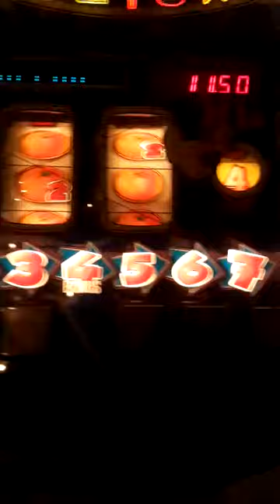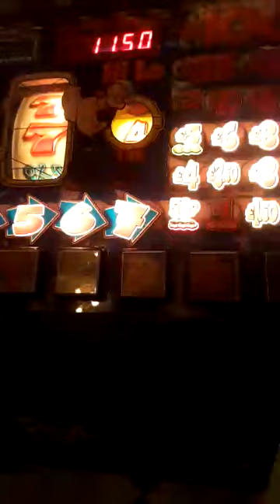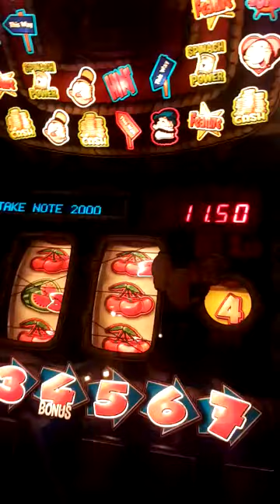Betcom Popeye Big bank!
120 in for jackpot then next board Mega Streak!